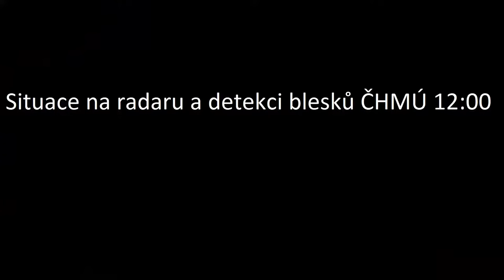Stormchasing 14.5.2017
Před polednem se vytvořila další slabá bouřka, tak je dnes to video trochu kratší.